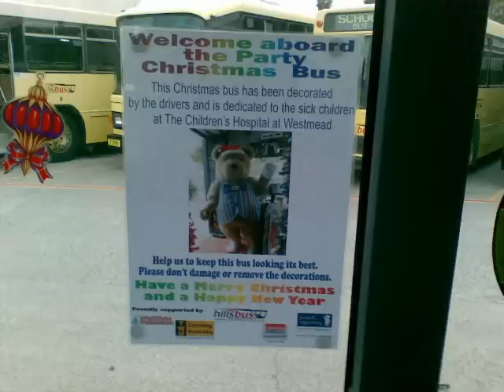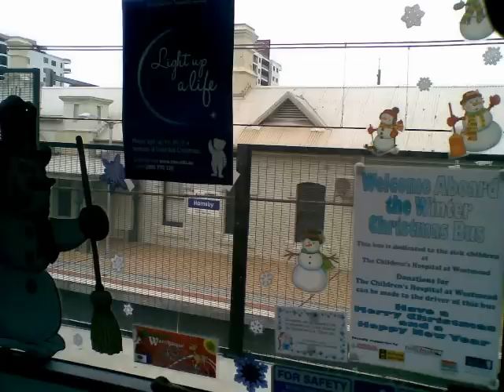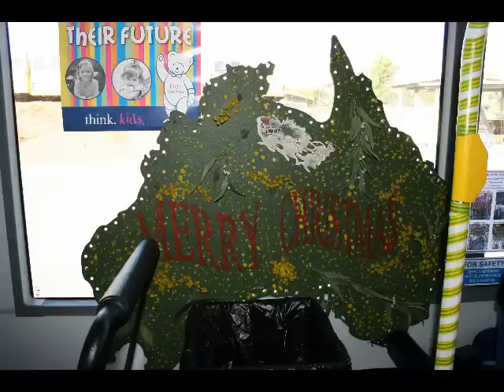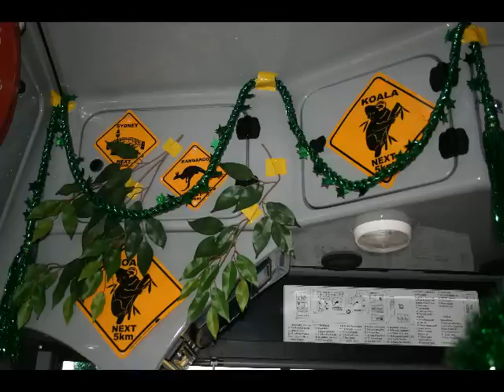cdc photos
A number of photos taken at the Dural Depot during the last few years particularly around Xmas time.
Some of these people in the photos have either left the company or passed on. Hope you enjoy.